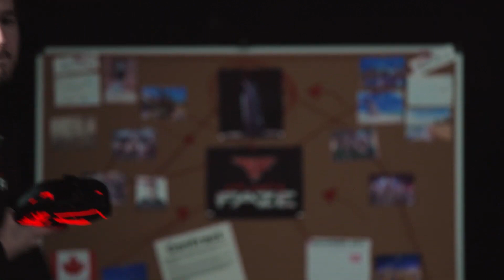Atlanta Faze 2024 Introduction (Opening Weekend)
The Atlanta Faze Team Introduction Video For The 2024 Call Of Duty League Season